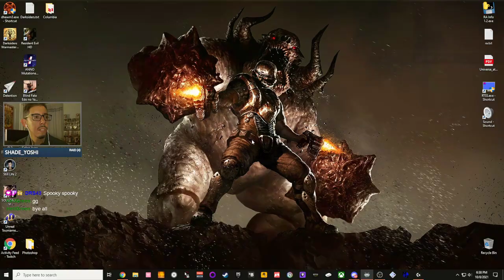Doom3 | 2004 - PC - Longplay | Survival Horror on Mars | #4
The Martian sunsets are quite beautiful this time of year. Just ask Doom Guy.

Dhewm3 source port, Vanilla, No Mods, No BFG edition.

For more retro and variety gaming live streams, please visit my Twitch channel